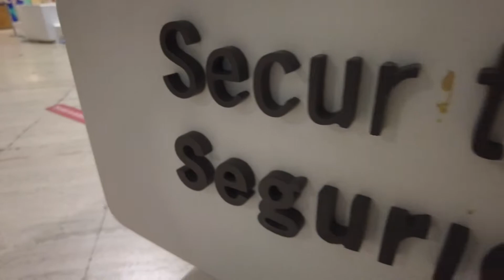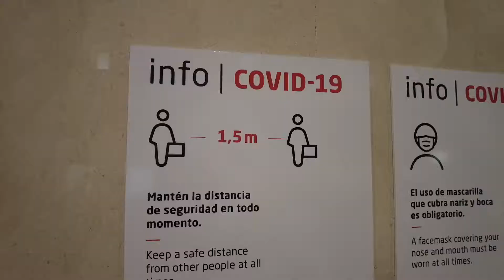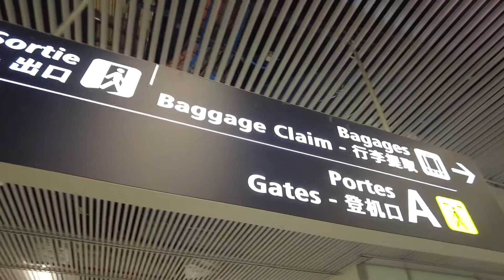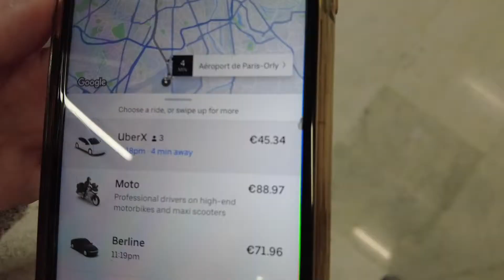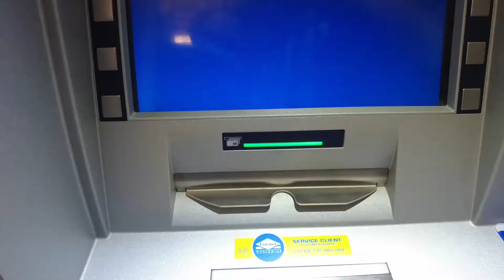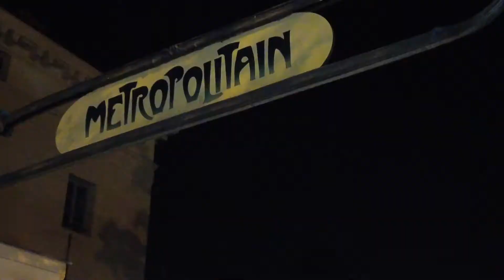FLYING TO FRANCE (Sevilla to Paris) | Travel Vlog | OUR FOURTH COUNTRY TOGETHER!!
A nice journey :)

0:00 Come with us to France!
0:12 Sevilla Airport
1:49 Flight
2:10 MADE IT TO PARIS!!!
2:50 No customs in the EU??
3:14 Paris Airport
3:50 Snack break!
4:24 Transit Struggles
5:24 Transit Successes
6:10 We Found the Hostel!
6:35 Sneak Peak of Paris Adventures (shhh)
6:43 Subscribe!
6:48 Bloops